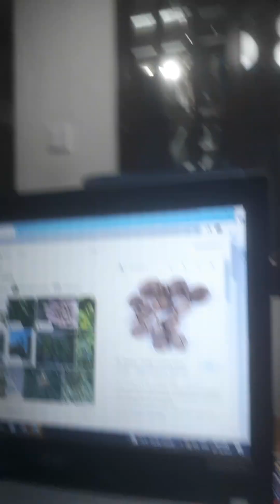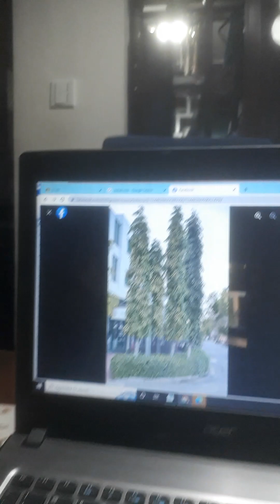thing about Indian trees